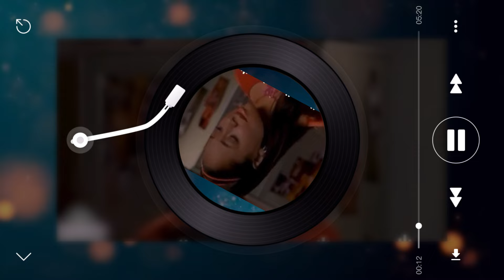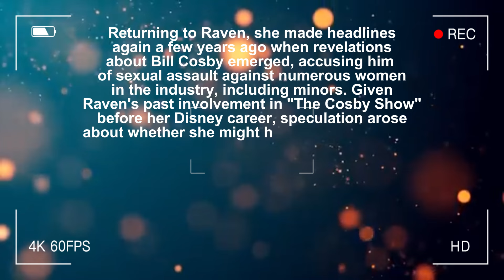Orlando Brown reveals Raven-Symoné allegedly involved in prostitution, presents evidence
while she was under her Disney contract?Orlando Brown is making headlines again, this time claiming that Raven-Symoné was allegedly pushed into escorting when she was still underage.According to Raven herself, she endured severe mistreatment and was put on an unhealthy diet to lose weight so she could appeal more to the viewers watching her on TV every day.